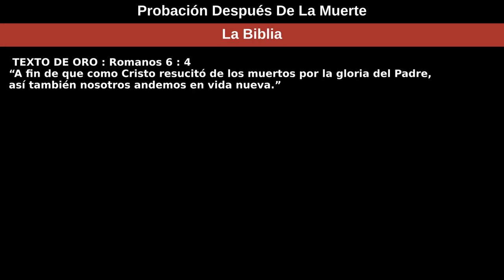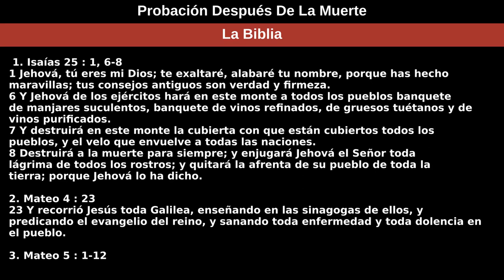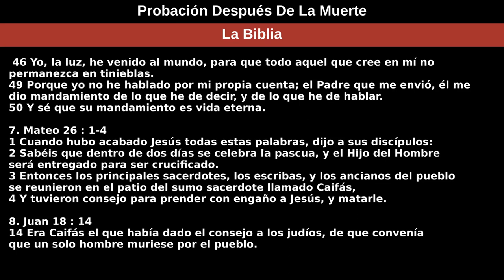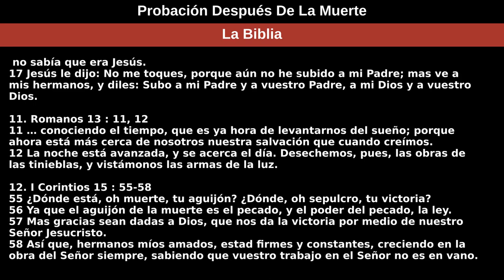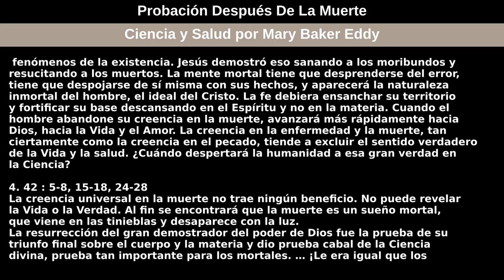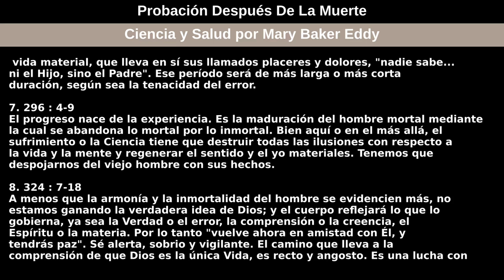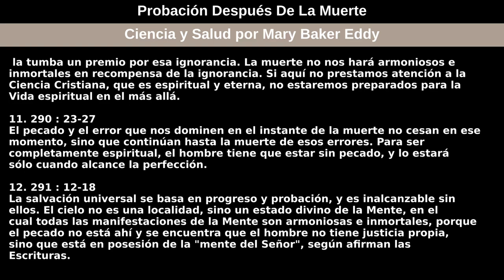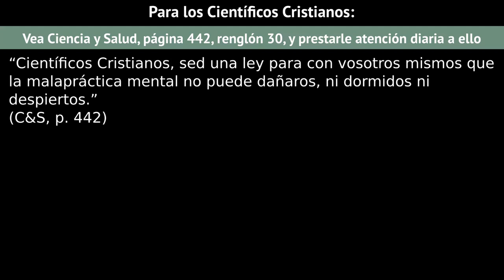24 de octubre de 2021 — Probación Después De La Muerte